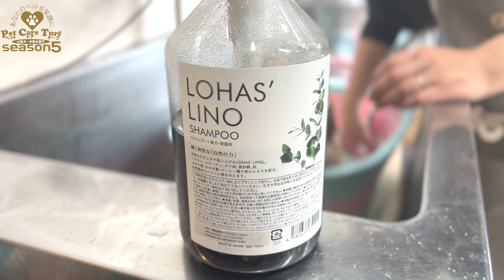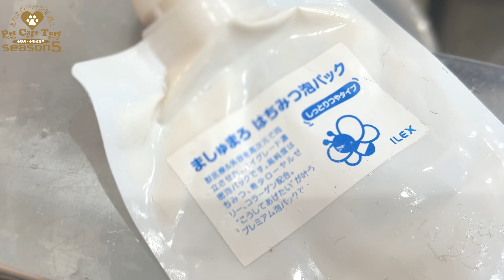マルプーの飼い主様に見せないサロンでの姿！？（ムクくん）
【犬　種】
マルプー

シャンプーカットコース プラチナムプラン

【シャンプー】
bloop フリクエントウォッシュシャンプー

【カット】
ベアカット

【コメント】
実は２面性を持ち合わせているムクくんです♪

飼い主様がお迎えが来るまでの間はべったり甘えん坊さんになるムクくんは本当にデレデレさんで可愛らしいモードに入ります！

トリミングも慣れてくれて遊び感覚になっている様で楽しそうです♪